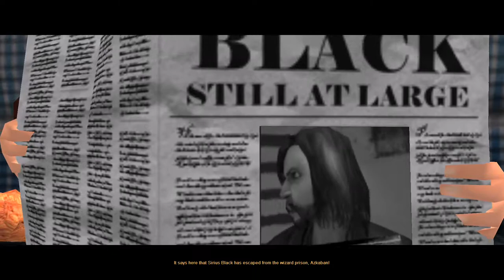Train Ride to Hogwarts [Ep01] Harry Potter and the Prisoner of Azkaban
Harry, Ron, and Hermione chase Scabbers down the train and fuck up some shit along the way.